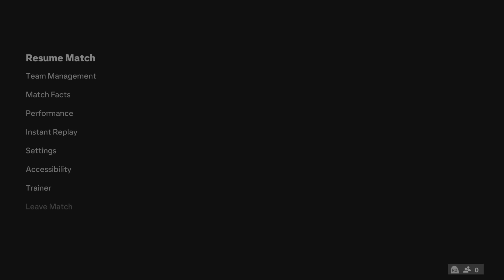EA SPORTS FC 24_20240316120554